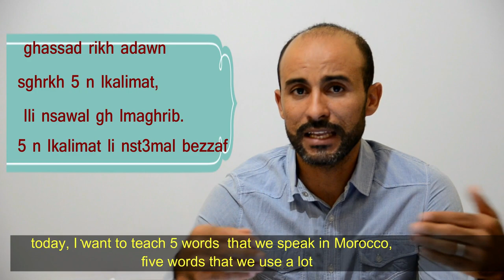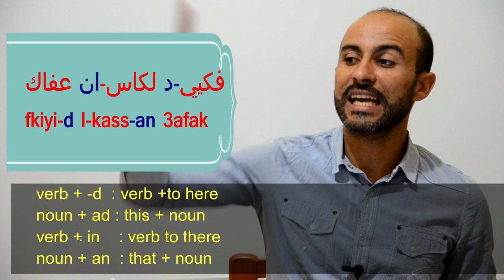learn Tamazight / Tashelhit. 5 Words + phrases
here you can learn:
• Tasheet lesson
• ‘’  Berber  ‘’ lessons
• Tamazight lessons
• learn Tamazight
• apprendre Berber
• darija maroccaine
• Arab marocaine
• la langue marocaine
• le darija
• moroccan arabic
• Moroccan Darija
• the language that is spoken in Morocco
• Moroccan language
• Moroccan languages
• • Marokkaans Arabisch
• • Marokkaanse Darija
• • de taal die in Marokko wordt gesproken
• • Marokkaanse taal
• • Marokkaanse talen
Learn Moroccan Tamazight.Aprende el Tamazight marroquí.Apprenez le tamazight marocain.تعلم الأمازيغية المغربية . join facebook group